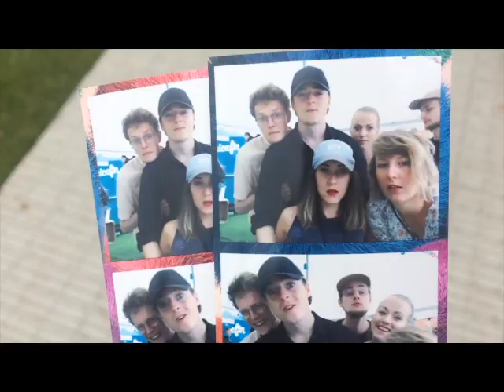Way Out West 2017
Song: Australia - The Shins